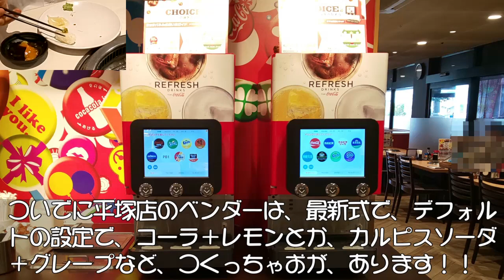ステーキだけでなく モツ煮も 平日ランチで、食べ放題！ ［ すたみな太郎 ］ すごいぞ！！ 平塚店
すたみな太郎は、焼肉も、寿司も、デザートも、食べ放題！　だけど、平塚店は、凄い！！

1,300円(1,430円 税込)の平日ランチで、ステーキ だけでなく、モツ煮込み  までが、食べ放題！！

この動画の音声は、音読さんを使用しています。